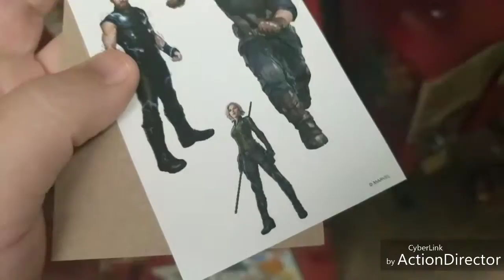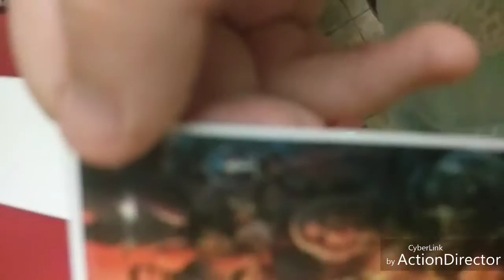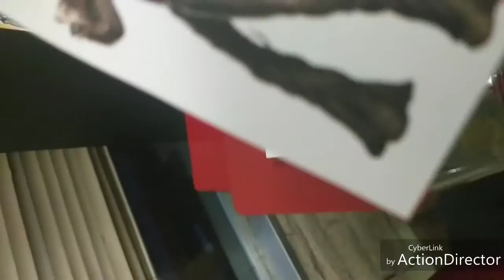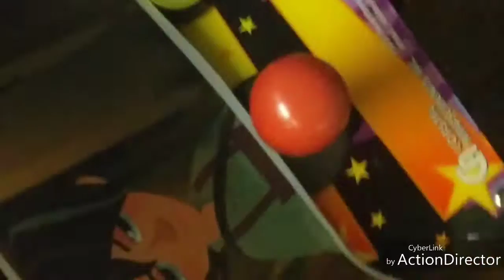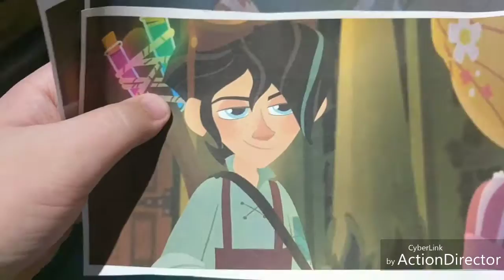It's back episode 155